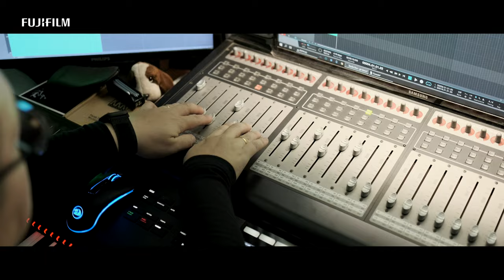"Reflection" Sam Lau / FUJIFILM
Beyond the graphic elements in a photography, the mood, tone, and colour can complete the entire picture for audience.
For Sam Lau, a music producer, those exact elements inspire not only his music career but also his photography journey. Follow him as he reveals his personal experience of using Fujifilm X Series to capture many perfect moments!